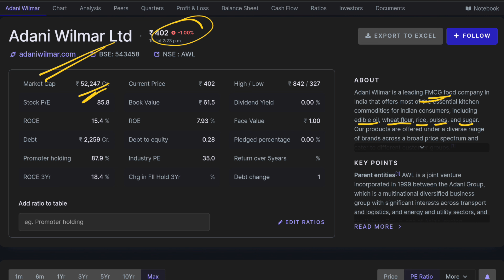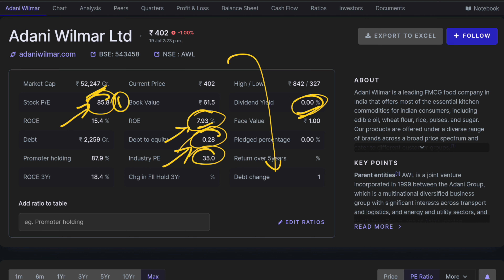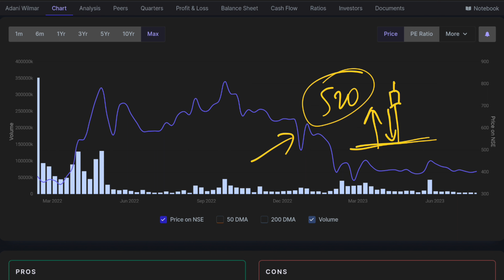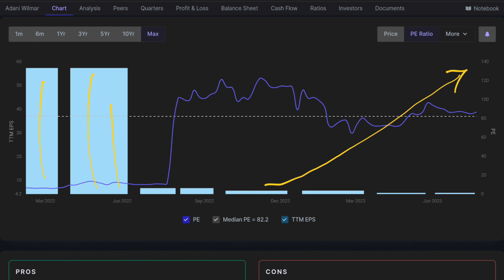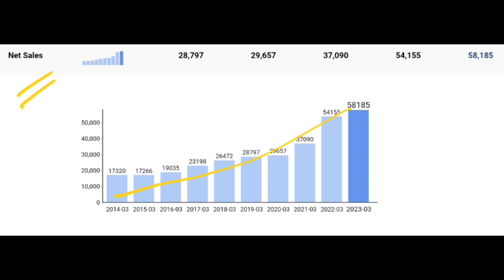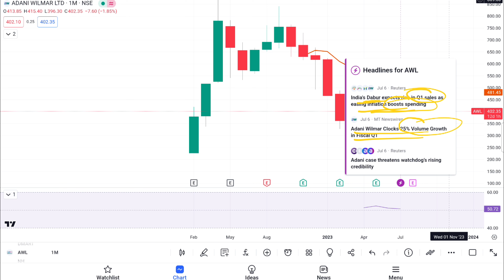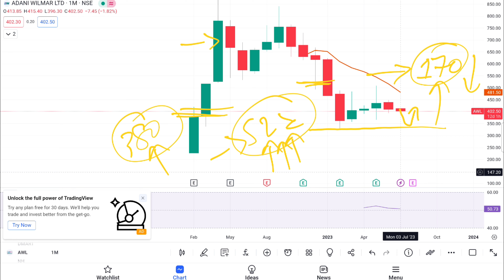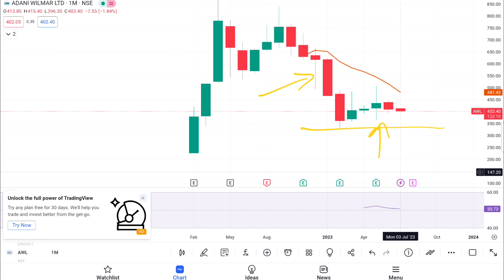Money Stuck in AWL Stock 🔴 Strategy for Investors 🔴 Investment or Averaging Levels in Adani Wilmar